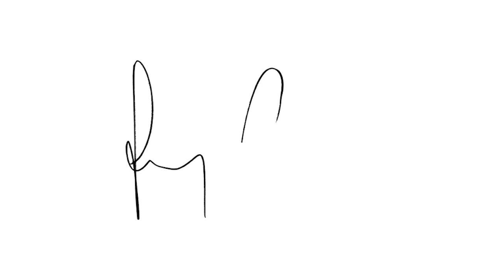Corstens Countdown #535 - Official podcast HD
Ferry Corsten - Blueprint is out now!

02:08 01. BT - LSTM [Armind]
07:04 02. Markus Schulz Presents Dakota - In Search Of Something Better [Coldharbour Recordings]
12:27 03. Cressida - 6AM (Kyau & Albert Update) [Euphonic]
18:33 04. Super8 & Tab feat Julie Thompson - No Frontiers (Factor B Remix) [White]
25:50 05. Pete Severano & Steve Brian - Merle [Flashover Trance]
32:14 06. Stoneface & Terminal & Fenna Day - A Spring Of Hope [Raz Nitzan Music]
39:42 07. Cold Rush - Floating [Digital Society Recordings]
43:29 08. Sylvermay - The Wall [Create Music]
46:37 09. Lolo – Why? [Camouflage / Bonzai] [Listener’s Choice]

53:00 10. ALPHA 9 - Lily [Flashover Recordings] #3
54:15 11. Solarstone & John 00 Fleming - Hemispheres [Pure Trance] #2
54:40 12. Aly & Fila vs Ferry Corsten - Camellia [FSOE Recordings] #1